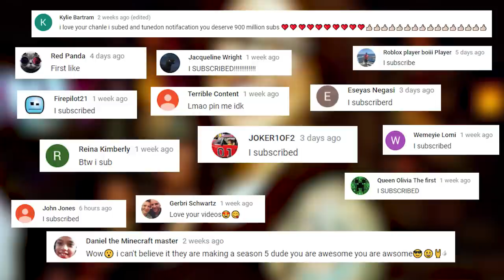Why Pawn Stars Rick FIRED Olivia Black!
Here is Why Pawn Stars Rick Harrison FIRED Olivia Black!